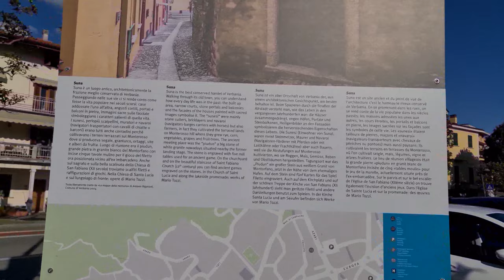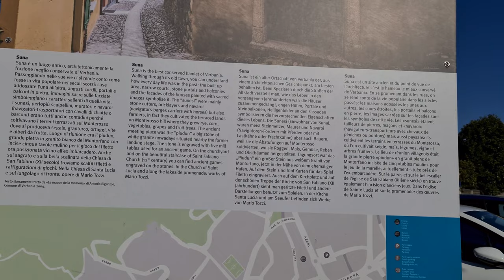Verbania Suna: Alla scoperta dei segreti del Lago Maggiore grazie alla storia nei sottotitoli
Lago Maggiore Verbania Suna storia

Ciao a tutti riprendiamo la nostra passeggiata sul lungolago di Verbania da dove eravamo arrivati nel video precedente:

Stiamo superando l’ex imbarcadero ed arriviamo nel tratto principale del lungolago di Suna.
Anche qui a Suna troviamo un interessante cartello che ci racconta la storia di questo luogo. Andiamo a leggere assieme.

Suna Suna è un luogo antico, architettonicamente la frazione meglio conservata di Verbania. Passeggiando nelle sue vie ci si rende conto come fosse la vita popolare nei secoli scorsi: case addossate l'una all'altra, angusti cortili, portali e balconi in pietra, immagini sacre sulle facciate simboleggiano i caratteri salienti di quella vita. I sunesi, perlopiù scalpellini, muratori e navaroi (navigatori-trasportatori con cavalli di chiatte o barconi) erano tutti anche contadini perché coltivavano i terreni terrazzati sul Monterosso dove si produceva segale, granturco, ortaggi, vite e alberi da frutta. Luogo di riunione era il piudun, grande pietra in granito bianco del Montorfano con incise cinque tavole mulino per il gioco del filetto ora posizionata vicino all'ex imbarcadero. Anche sul sagrato e sulla bella scalinata della Chiesa di San Fabiano (XII secolo) troviamo scalfiti filetti e raffigurazioni di giochi. Nella Chiesa di Santa Lucia e sul lungolago di fronte: opere di Mario Tozzi.
EN

Lake Maggiore Verbania Suna history

Hello everyone, let's resume our walk along the Verbania lakefront from where we arrived in the previous video:

We are passing the former landing stage and arrive at the main stretch of the Suna lakefront.
Also here in Suna we find an interesting sign that tells us the history of this place. Let's read together.

Suna is an ancient place, architecturally the best-preserved hamlet of Verbania. Walking through its streets you realize how popular life was in the past centuries: houses leaning against each other, narrow courtyards, stone portals and balconies, sacred images on the facades symbolize the salient features of that life. The Sunesi, mostly stonecutters, masons and navaroi (navigators-transporters with horses in barges or barges) were also farmers because they cultivated the terraced land on Monterosso where rye, maize, vegetables, vines, and fruit trees were produced. The meeting place was the piudun, a large white Montorfano granite stone engraved with five mill boards for the game of fillet, now positioned near the former landing stage. Also on the churchyard and on the beautiful staircase of the Church of San Fabiano (XII century), we find scratched fillets and representations of games. In the Church of Santa Lucia and on the lakefront opposite: works by Mario Tozzi.

FR

Histoire du lac Majeur Verbania Suna

Bonjour à tous, reprenons notre promenade le long du lac de Verbania d'où nous sommes arrivés dans la vidéo précédente

Nous passons l'ancien débarcadère et arrivons sur le tronçon principal du bord du lac Suna.
Ici aussi, à Suna, nous trouvons un signe intéressant qui nous raconte l'histoire de cet endroit. Lisons ensemble.

Suna est un lieu ancien, architecturalement le hameau le mieux conservé de Verbania. En parcourant ses rues, vous réalisez à quel point la vie était populaire au cours des siècles passés: des maisons adossées les unes aux autres, des cours étroites, des portails et des balcons en pierre, des images sacrées sur les façades symbolisent les traits saillants de cette vie. Les Sunesi, principalement des tailleurs de pierre, des maçons et des navaroi (navigateurs-transporteurs avec des chevaux dans des barges ou des barges) étaient également des agriculteurs car ils cultivaient les terres en terrasses de Monterosso où étaient produits le seigle, le maïs, les légumes, la vigne et les arbres fruitiers. Le lieu de rencontre était le piudun, une grande pierre de granit blanc de Montorfano gravée de cinq planches de moulin pour le jeu du filet, maintenant positionnée près de l'ancien débarcadère. Toujours sur le cimetière et sur le bel escalier de l'église de San Fabiano (XIIe siècle), on trouve des filets griffés et des représentations de jeux. Dans l'église de Santa Lucia et au bord du lac en face: oeuvres de Mario Tozzi.

Purpose of Tripilare Travel from home tours

Watching the videos of this channel, you can choose your next Travel destination and it helps you decide what attraction and places you'd like to see.
What if you can't travel or go to your dream destination because it's too far or for any other reason? No problem because with our video you can travel from home. Yes! Our videos are also an excellent virtual tour experience or a perfect opportunity to travel from home tour. Enjoy our travel from home tours!